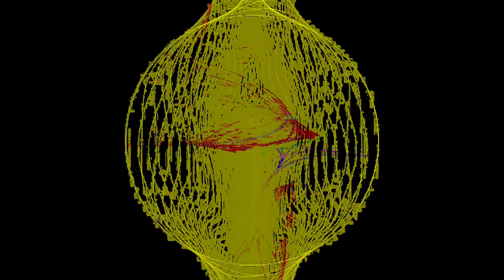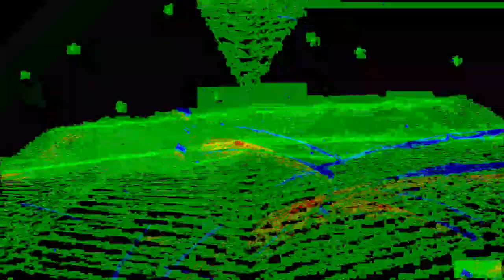[EPILEPSY WARNING] Movie 24 01 08 06h07m43s